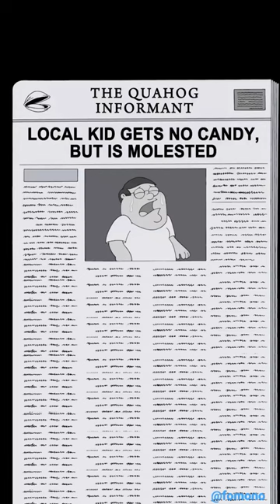Family Guy: Peter gets no candy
Peter gets in a van with a stranger but gets no candy
Kid peter Griffin
Baby peter Griffin
Family Guy shorts